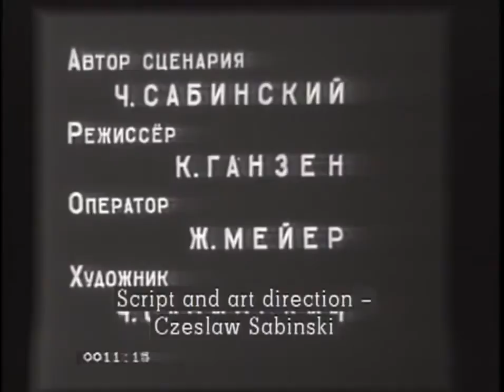Роман с контрабасом 1911 / Romance with a double bass (Eng subs)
Роман с контрабасом / Romance with a double bass
Режиссер -  Кай Ганзен
Премьера -  7 октября (24 сентября по старому стилю) 1911
Жанр -  Комедия
Автор сценария -  Чеслав Сабинский
Оператор -  Жозеф-Луи Мундвиллер (Жорж Мейер)
Художник -  Чеслав Сабинский
В главных ролях -  Николай Васильев, Вера Горская
Производство -  Московское представительство фирмы Братья Пате

Роман с контрабасом (1911) - немой художественный короткометражный фильм по одноименному рассказу Антона Павловича Чехова. Первая экранизация чеховских произведений. Один из самых успешных фильмов, вышедших в России под французской маркой братьев Пате.

«Кине-журнал», 1911, № 20, стр.19:
Кто из нас не читал чеховского „Романа с контрабасом“, этой изящной шутки, шалости пера талантливого писателя. Вспомним вкратце содержание. Некий музыкант приглашен помузицировать в семейный дом со своими приятелями. Наш герой играет на контрабасе и поэтому вполне естественно, что громоздкий инструмент был далеко не легкой ношей и навел уставшего музыканта на мысль выкупаться в водах лежавшей на пути речонки. Та же мысль приходит молоденькой дачнице, любительнице ужения. И вот на сцене двое купающихся. Капризу судьбы было нужно, чтобы воришки стянули у обоих решительно все платье, и купальщикам приходится знакомиться на берегу в костюмах прародителей. Музыкант берется вызволить девицу из щекотливого положения. Он запрятывает ее в футляре контрабаса, а сам отправляется за подмогой. Тем временем футляр найден друзьями музыканта. Не подозревая, что в нем сокрыто, его доставляют на дачу, удивляясь тяжести инструмента. В конце концов, девице приходится предстать перед публикой в довольно легком костюме. Картина!..

Рецензия:
Это, если не ошибаемся, первая интерпретация чеховских произведений на кинематографическом экране. И нужно отдать справедливость, к нему отнеслись со всем тем уважением, которое заслуживает имя Антона Павловича. Прекрасно разыгранная лента отличается еще поразительно чистой и сочной фотографией и красотой мест, в которых происходит действие.
«Сине-фоно», 1911, № 2, стр.12

Romance with a double bass (1911)
Director - Kai Hansen
Writer - Cheslav Sabinsky
Cinematography - Joseph-Louis Mundwiller (George Meyer)
Art Director - Cheslav Sabinsky
Production Co - Pathe Freres

Romance with a double bass (Roman s kontrabasom) (1911) - the first film adaptation of Chekhov's writing.

Romance with a double bass, is a silent film short released in 1911 in Russia, by Pathe Freres. Directed by Kai Hansen, the film is based on a short story by Russian writer Anton Chekhov. The film was released seven years after his death, the time Chekhov thought people would stop reading his work. It is based on the story Roman s kontrabasom written in 1886.

Princess Bibulova decides to go fishing along the river, while not far away, a musician leaves his two companions to go for a swim. Soon afterwards, the princess also goes swimming. While neither swimmer is looking, two thieves lurking on the riverbank steal their clothes, leaving the musician and the princess in a puzzling and embarrassing situation.